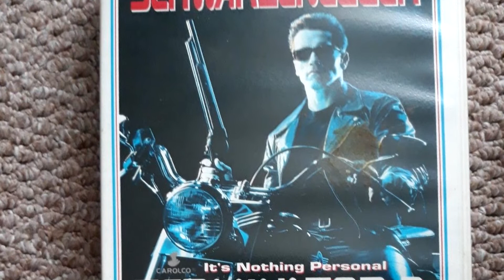Capitã Marvel análise do trailer - O Analisador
O Trailer de Capitã Marvel chegou cheio de mistérios e abrindo debates para várias buscas de referências e teorias sobre o futuro do MCU e dos Vingadores. Veja agora mesmo nossa análise!